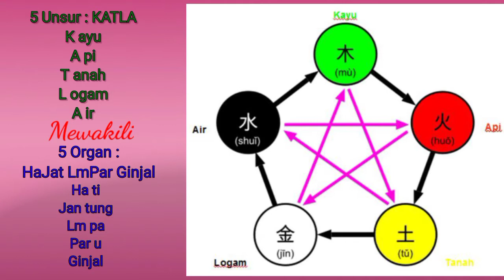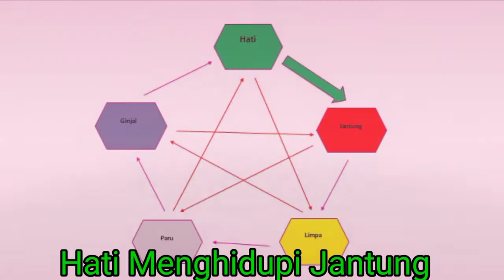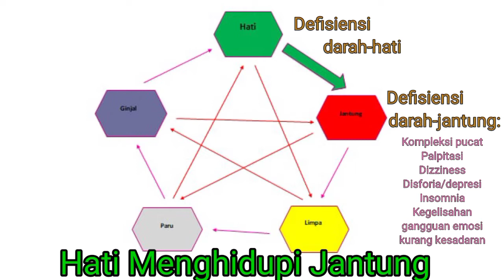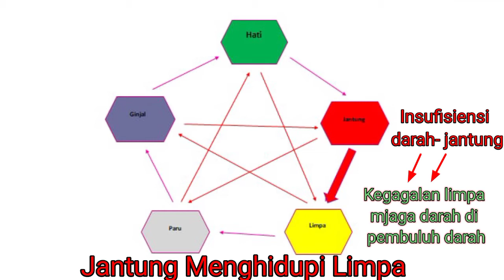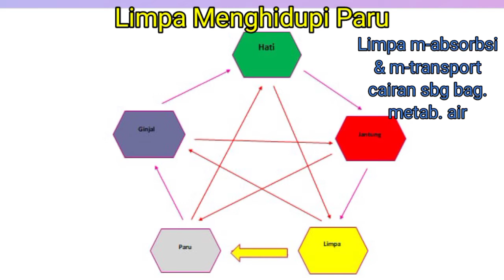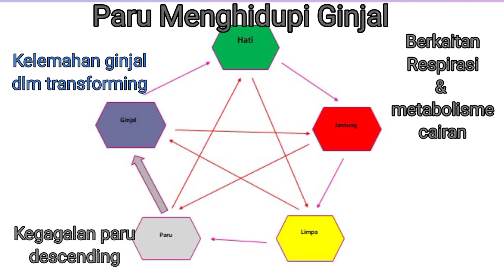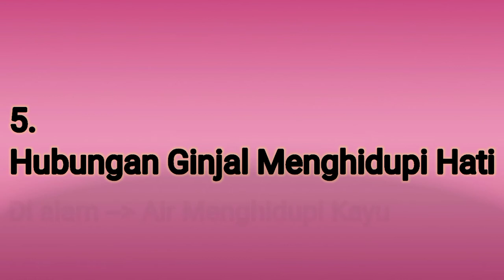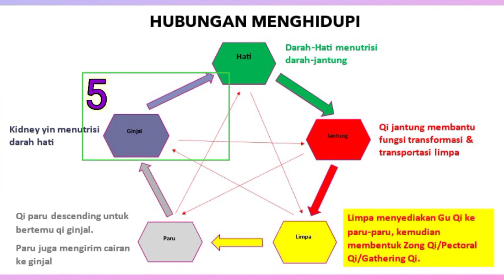Teori Yin Yang dan 5 Unsur (Part-2)*Eps-14. Hubungan Menghidupi antar organ tubuh.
Teori Yin Yang dan 5 Unsur (Part-2). Hubungan Menghidupi antar organ tubuh.

Sahabat Akupunktur Indonesia...

Salah satu aspek paling khas dari pengobatan Cina adalah resonansi umum di antara fenomena di alam dan dalam tubuh manusia.

Di dalam tubuh manusia, 5 unsur di alam yaitu :
Kayu,
Api,
Tanah,
Logam,
Air
( disingkat K-A-T-L-A)

...merupakan wakil/analogi/ representasi dari 5 (lima) unsur organ tubuh yaitu :
Hati
Jantung
Limpa
Paru dan
Ginjal

Secara alamiah ,terdapat hubungan saling menghidupi dan saling membatasi pada masing-masing unsur sehingga timbul keseimbangan (Homeostasis)

Begitu juga di dalam tubuh manusia terdapat hubungan saling menghidupi dan saling membatasi antar 5 organ tubuh.

Kondisi normal dimana terjadi keseimbangan hubungan saling menghidupi dan saling membatasi ,maka dikatakan seseorang itu "SEHAT".

Tetapi bila terjadi ketidakseimbangan atau terjadi gangguan dari salah satu organ atau lebih, maka timbullah "SAKIT".

Silahkan simak tayangan nya  untuk mendapat kan penjabaran secara detail.

Terimakasih.

Lz, 27122020
IG. : drlizaamalia / Sahabat AAS

Link video EDISI :

* TEORI YIN YANG DAN 5 UNSUR *

1. Teori Yin Yang dan 5 Unsur (Part-1)

2. Teori Yin Yang dan 5 Unsur (Part-2)

3. Teori Yin Yang dan 5 Unsur (Part-3)

4. Teori Yin Yang dan 5 Unsur (Part-4)

5. Teori Yin Yang dan 5 Unsur (Part-5)